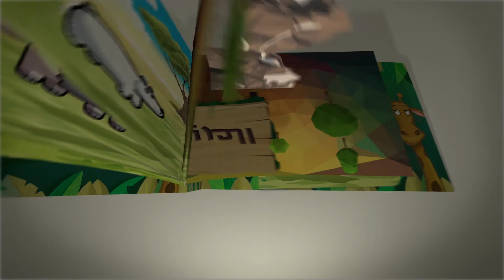اعرف معلومات اكتر عن "الحرباية"فى الحلقة الـ46من برنامج "عن الحيوان"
الحرباية هي حيوان من فصيلة الزواحف، وبتتميز بلسانها الطويل وعيونها الواسعة اللي بتساعدها انها تشوف بزاوية 360 درجة.